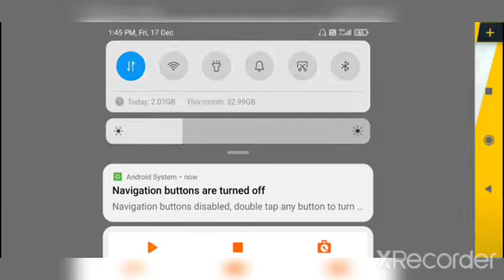Extreme heavy driver